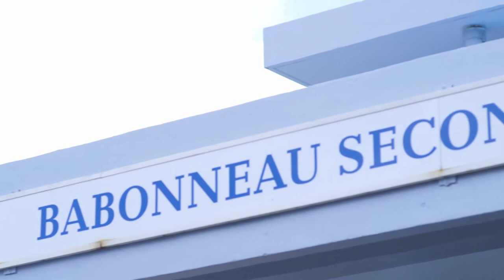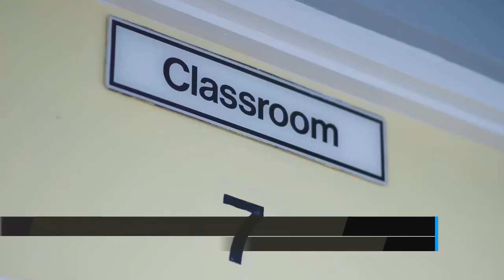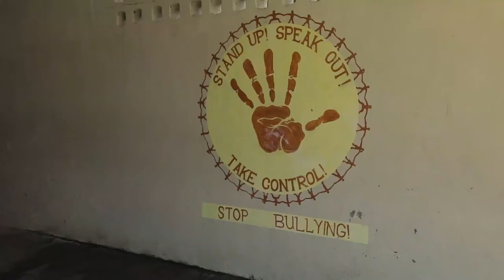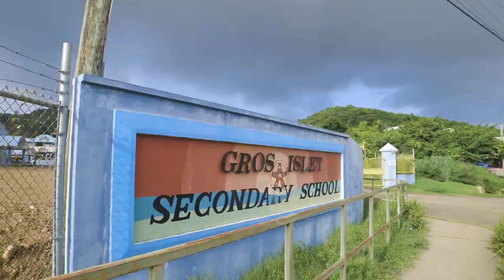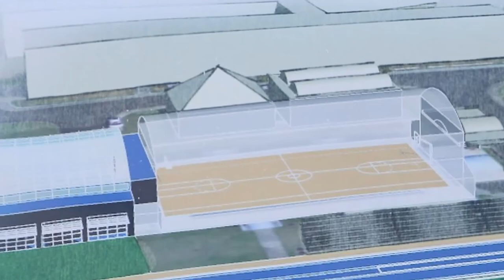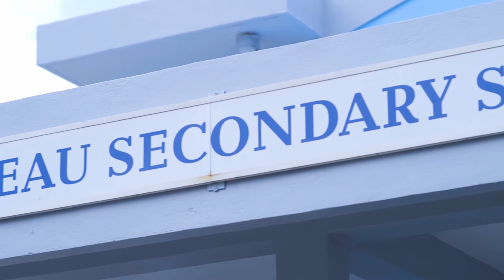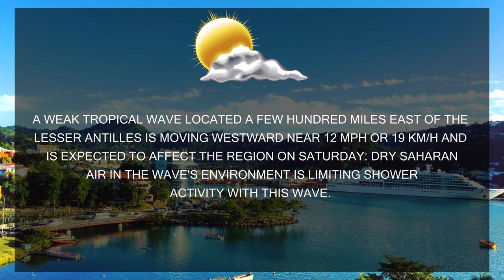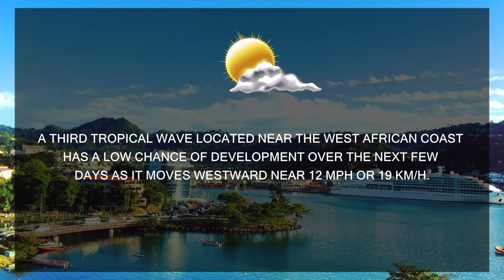NTN Nightly News (Aug. 30, 2019)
In today’s news package:
The Ministry of Health prepares for the arrival of the US naval ship, Comfort; major rehabilitation works are being completed at schools islandwide; and the Saint Lucia Sports Academy to open Sep. 9.